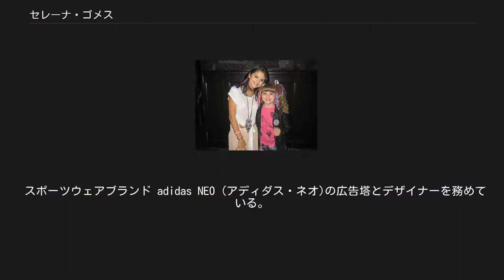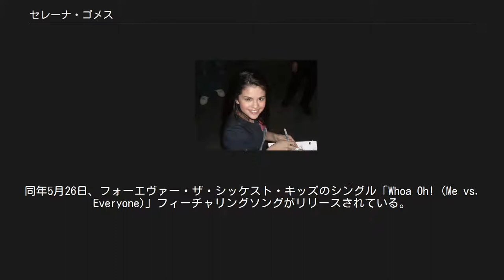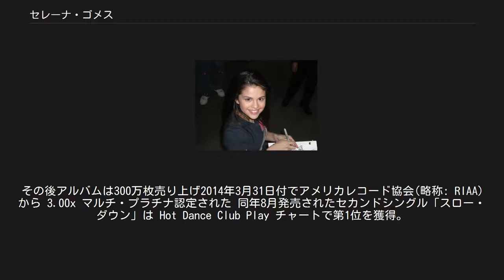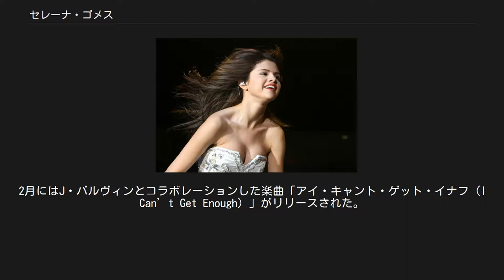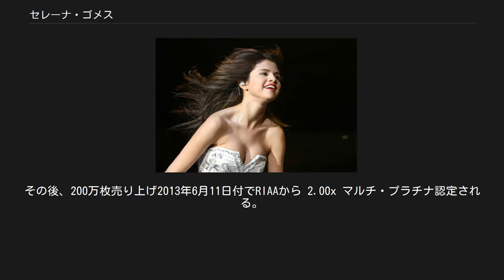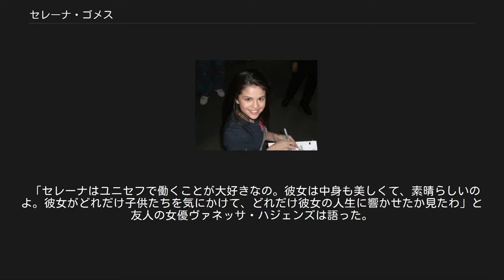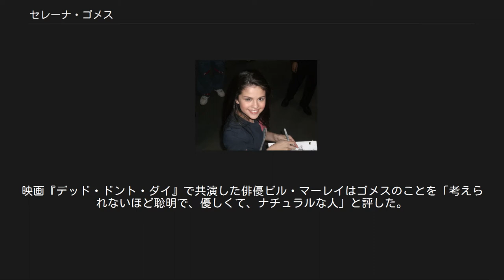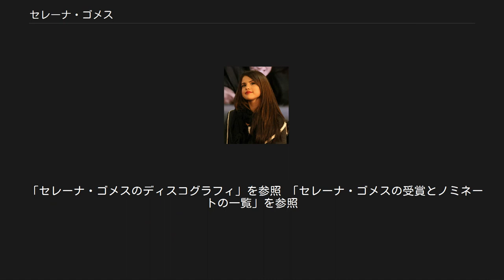セレーナ・ゴメス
セレーナ・マリー・ゴメス（英: Selena Marie Gomez、1992年7月22日 - ）は、アメリカ合衆国の女優、歌手、ユニセフ親善大使。
身長165cm。
 ディズニー・チャンネルのオリジナルドラマ『ウェイバリー通りのウィザードたち』のアレックス・ルッソ役で最も知られ、全米ティーンには絶大的な人気を誇る。
ディズニー・チャンネル・オリジナル・ムービー『ウェイバリー通りのウィザードたち ザ・ムービー』でも主役を演じた。
 女優である一方で、ポップロックバンド「セレーナ・ゴメス&ザ・シーン」のボーカルを務め、2008年にレコード会社ハリウッド・レコードと契約を締結、スタジオ・アルバム『キス&テル』(2009年)、『ア・イヤー・ウィズアウト・レイン』(2010年)、『ホエン・ザ・サン・ゴーズ・ダウン』(2011年)、『スターズ・ダンス』(2013年)、コンピレーション・アルバム『フォー・ユー』(2014年)、サウンドトラック『ウェイバリー通りのウィザードたち インスパイア・アルバム』(2009年)、インタースコープ・レコードへ移籍後、初リリースしたアルバム『リバイバル』(2015年)などがある。
また、2020年1月10日にはインタースコープに移籍後2枚目となるアルバム『レア』をリリースした。
 1992年7月22日アメリカ合衆国テキサス州グランドプレーリーで、メキシコ人の リカルド・ゴメス(当時17歳)とイタリア系アメリカ人母マンディー・ティーフェイ(当時16歳)の元に生まれる。
 5歳の時、両親が離婚しマンディーに引き取られる。
 2007年4月『ウェイバリー通りのウィザードたち』第1話撮影中のスタジオにて 劇場演劇に出演していた母マンディを見て演技に興味を持ち女優を目指すようになる。
 小学生になって間もない7歳の時に子役として活動を開始し、テレビドラマ『バーニー&フレンズ』のギアナ役でデビューを果たす。
 その後、2003年に『スパイキッズ3-D:ゲームオーバー』の端役で映画デビュー。
 2004年、アメリカのディズニー・チャンネルに見出され、2006年に『スイート・ライフ』にゲスト出演し、2007年に『シークレット・アイドル ハンナ・モンタナ』シーズン2から3にかけて出演した。
同年、『ウェイバリー通りのウィザードたち』の主役3人の内の1人アレックス・ルッソ役に抜擢され、知名度を増す。
 永遠の魔法使いの座をかけ3兄弟で最後のテストで競う最終回エピソードは米国で約980万人が視聴する記録となった。
 2008年、ヒラリー・ダフ主演映画『シンデレラ・ストーリー』（2004年公開）の続編である『シンデレラ・ストーリー2:ドリームダンサー』に出演し、同年、その一方でアニメ映画『ホートン ふしぎな世界のダレダーレ』の市長の96人の娘の内の1人という役で出演するなど、活動を活発化させた。
4月に雑誌『フォーブス』のレイシー・ローズが発表した「8人の子役スターランキング」に選出され、ローズはゴメスを「多芸多才なティーン」と評価している。
 ディズニー社長ゲイリー・マーシュよりディズニー・チャンネル・オリジナル・ムービー『キャンプ・ロック』の主演のオファーがあったがそれを断りデミ・ロヴァートがヒロイン役を演じる。
 2009年6月に、デミ・ロヴァートと共に同放送『プリンセス・プロテクション・プログラム』に主演。
その1ヵ月後に、『ウェイバリー通りのウィザードたち ザ・ムービー』に出演。
 「アクションシーンは全部自分でやったので、すごく楽しかった。」と述べている。
全米の初回放送は1,140万人の視聴者を記録した。
 同年、同じくディズニーチャンネルの『サニーwithチャンス』第1シーズン第13話「スター登場」に本人役としてゲスト出演した。
 実写と3DCGアニメーションで構成された三部作の映画『アーサーとミニモイの不思議な国』（2006年）の続編となる『アーサーと魔王マルタザールの逆襲』と翌2010年、第三作目の『アーサーとふたつの世界の決戦』でセレニア王女の声を演じた。
 2010年、家族の絆を描いたファミリードラマ映画『ラモーナのおきて』で妹役ジョーイ・キングの姉ビ...